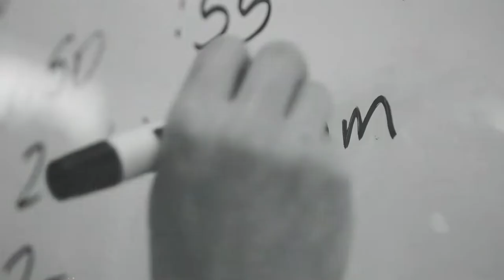Drury Swimming and Diving Nationals 2022 Promo: Rise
VIDEO: Drury Swimming & Diving trains for one thing and one thing only: the national championship meet.

Time to 𝔯 𝔦 𝔰 𝔢.